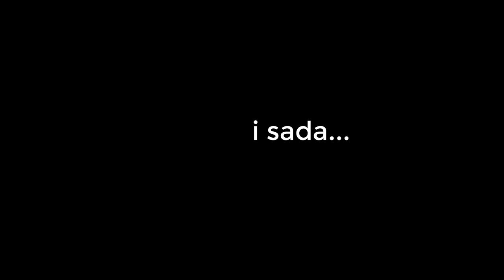Moja Luda TRANSFORMACIJA Brade (6 mjeseci)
Ovaj video spremam još od Juna i mogu reći da sam zadovoljan sa rezultatima. Pogledajte i pišite mišljenja.